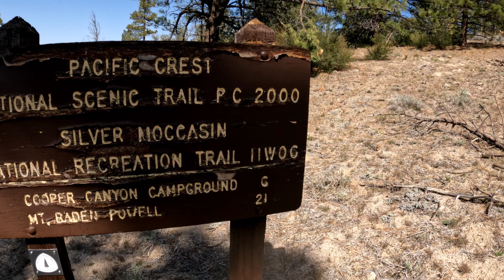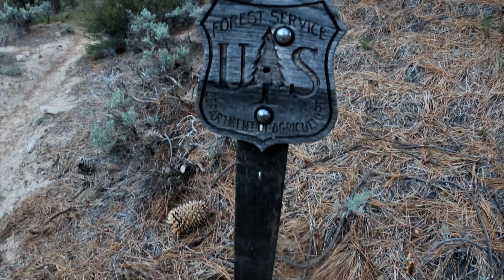PCT 2022 ep24 Detours & Trail Magic